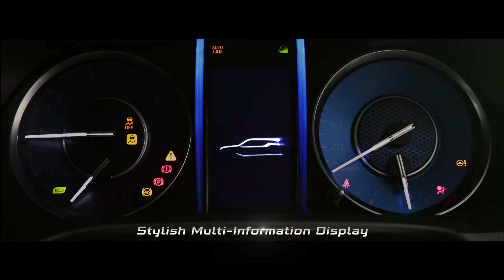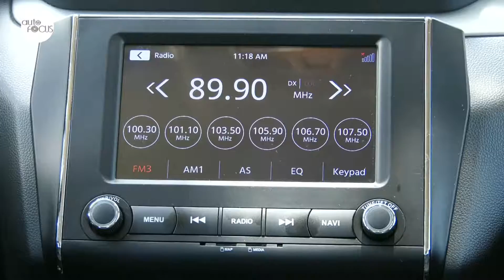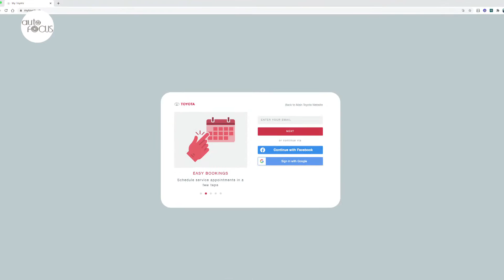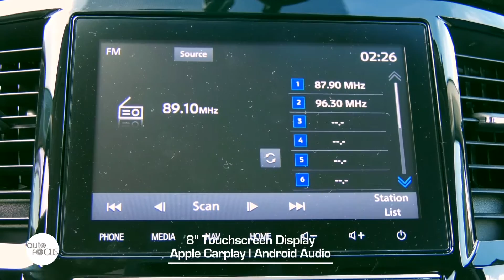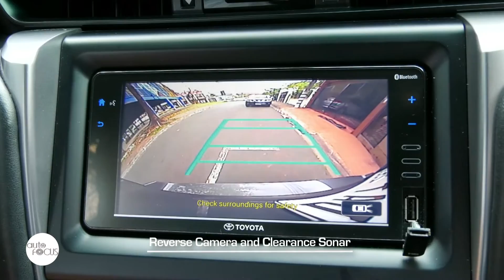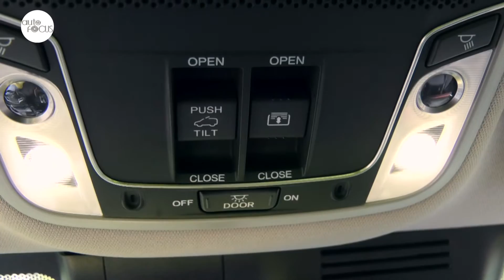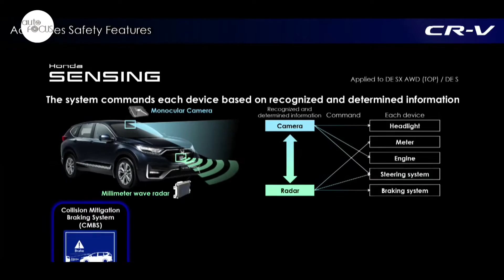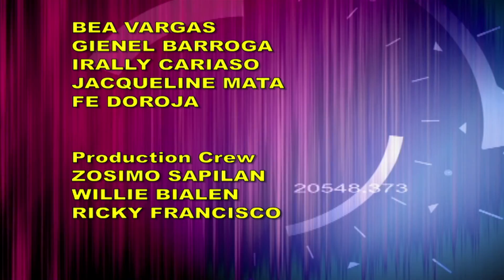AUTO FOCUS MAY 22, 2021 Full Episode HD